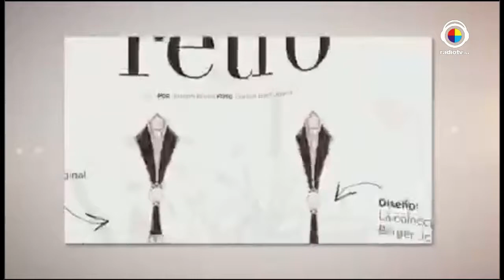La Buena Vida Entrevista Carlos Latapi